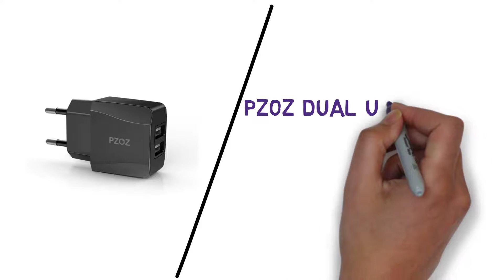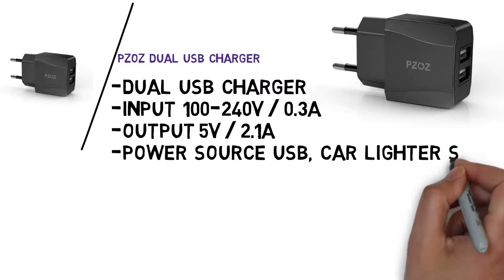Best Of Mobile Phone Charger On Ali Express [You can buy it]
Best of mobile phone charger  on AliExpress [You can buy it]
Fast changing for intelligent technology.
and Supported for MEIZU,LG,Xiaomi,APPLE,ZTE,Nokia,SONY,Motorola,Blackberry,Other,HTC,Huawei,Lenovo,Samsung,UniversalQuality Certification:ce,RoHS,FCC
You can also find other top-selling Fast chargers

Suggested Videos

Note